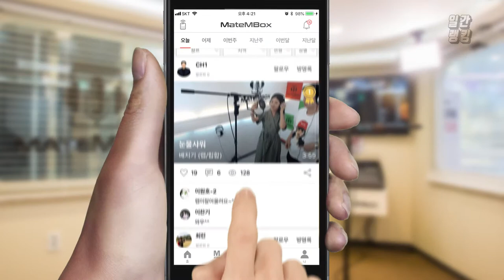한동근 - 한숨 / 녹음실에서 노래 커버![일간 랭킹 TOP4 2019년 05월 25일]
녹음실에서 한동근님의 한숨을 커버해주셨네용!
너무 잘 하시는거 같아요~~